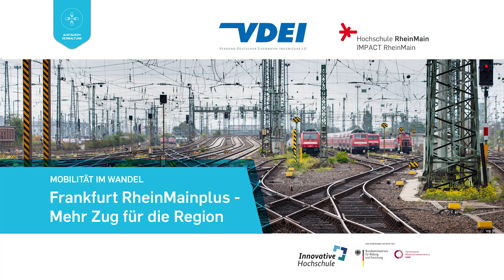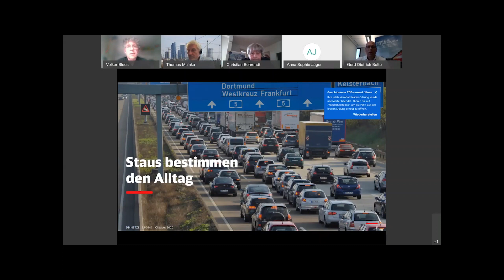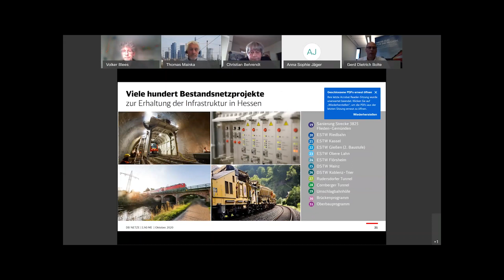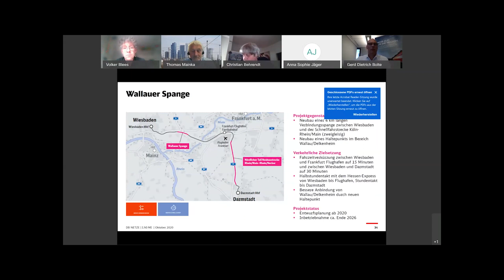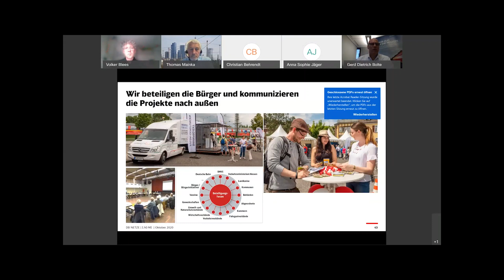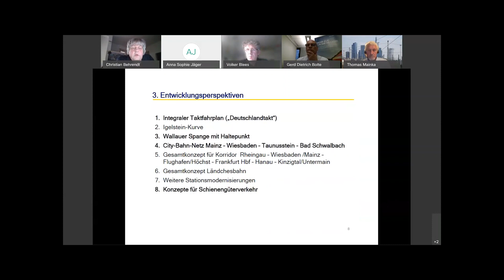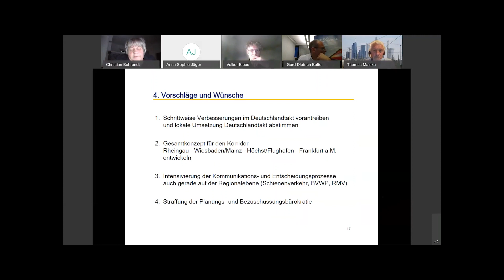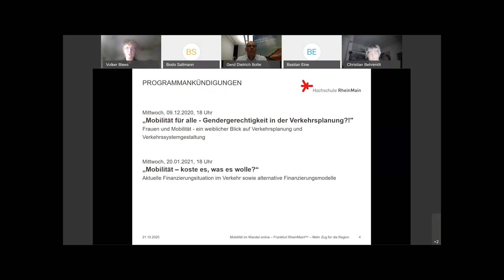MOBILITÄT IM WANDEL: Frankfurt RheinMainplus – Mehr Zug für die Region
MOBILITÄT IM WANDEL ONLINE ist eine Veranstaltungsreihe des Projekts IMPACT RheinMain mit Vorträgen und Diskussionen zum Thema „Mobilität von morgen“.

„Frankfurt RheinMainplus – Mehr Zug für die Region“ war eine gemeinsame Veranstaltung mit dem VDEI und der Ostfalia Hochschule für angewandte Wissenschaft. Eingeleitet wurde die Onlineveranstaltung mit einer Begrüßung durch Prof. Dr. Volker Blees von der Hochschule RheinMain gefolgt von der Vorstellung des Verbandes Deutscher Eisenbahn-Ingenieure durch Dr. Thomas Mainka, Präsident VDEI. Weitere Vorträge hielten Gerd-Dietrich Bolte, Leiter Großprojekte Mitte, DB Netz AG sowie Christian Behrendt, Berater des Verkehrsdezernats der LH Wiesbaden.